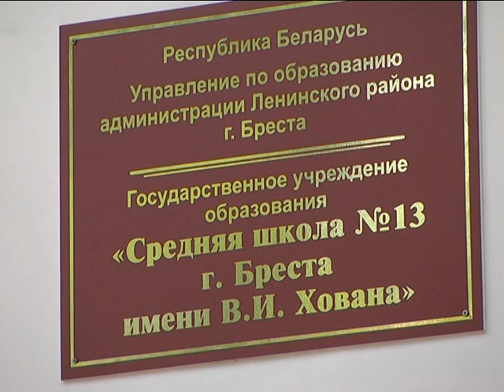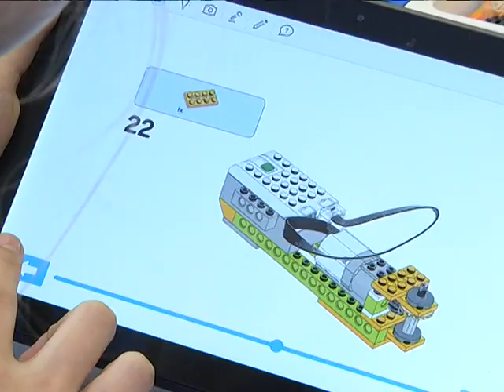2019-06-06 г. Брест. Помощь ГУО «СШ№13 г. Бреста им. В.И. Хована». Новости на Буг-ТВ.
Помощь ГУО «СШ№13 г. Бреста им. В.И. Хована» от депутатского корпуса.
Совершенствование материально – технической базы учреждений образования сегодня одна из актуальных и важных тем. Приходя в школу, ребенок получает не только знания по общеобразовательным предметам, но и развивается всесторонне – благодаря кружкам, дополнительным секциям, существующим при учреждениях образования. Средняя школа №13 областного центра известна своей системой патриотического воспитания учеников, во многом благодаря музею Афганской войны. Существует он более 10 лет и, конечно же, нуждается в некоторой реновации, которая уже проходит благодаря поддержке депутата Палаты представителей Национального собрания Леонида Брича.